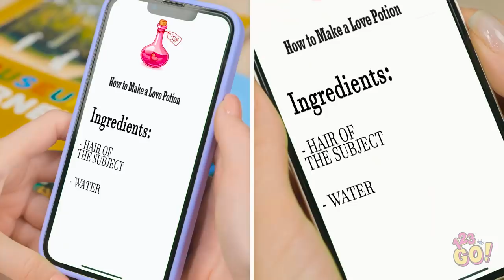SHORT HAIR VS LONG HAIR || Crazy Girly Problems | Thin vs Thick Hair Struggles by 123 GO!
Do you ever solve everyday problems with your hair?
Let us know which of these things you could relate to the most!

And don’t forget to share this with your friends!